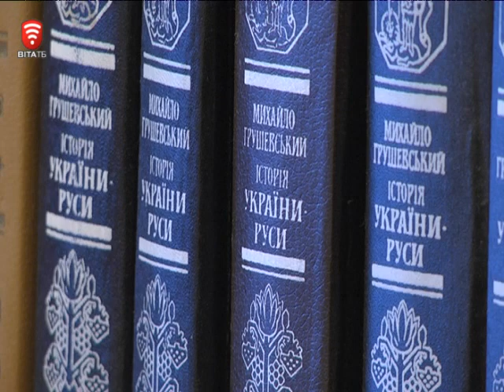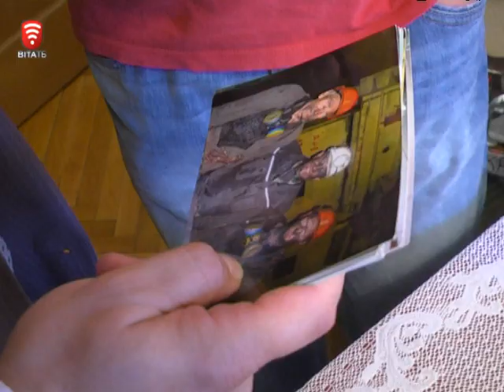Телеканал ВІТА новини 2014-09-16 Поки всі вдома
Екскурсії  оселями чиновників продовжуються. Нагадаємо, тиждень тому медійникам відчиняв двері свого дому зам. мера Володимир Слишинський.  Естафету у нього підхопив Андрій Рева. Живе він у трикімнатній квартирі на Тяжилові. Там побувала наша репортерка Оксана Святенко.